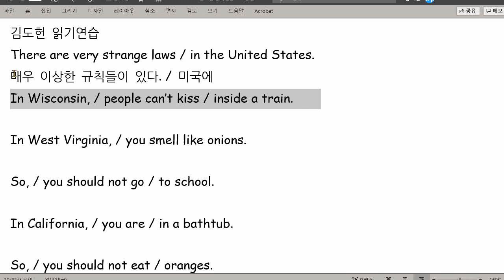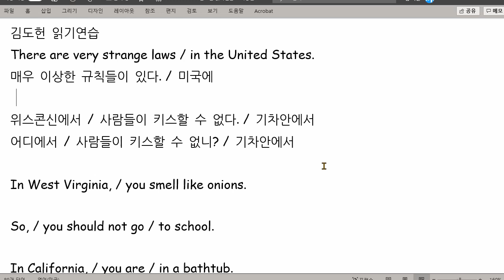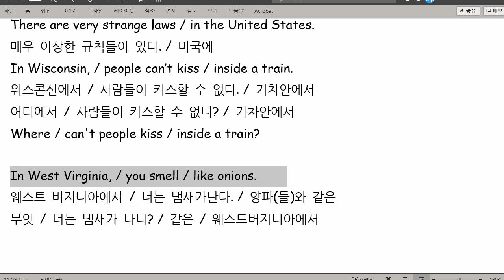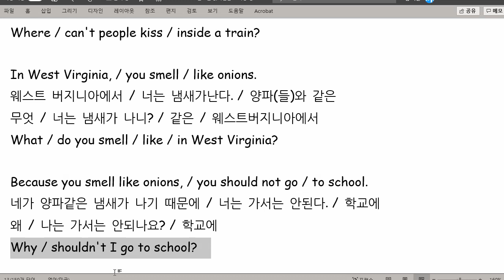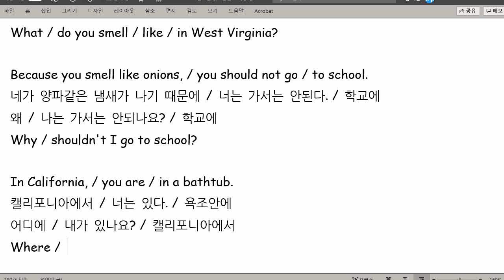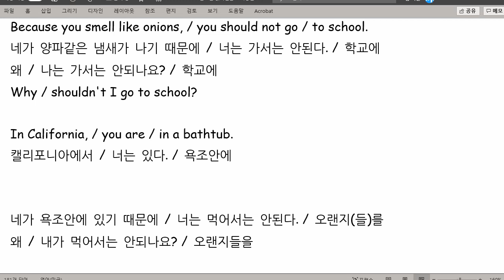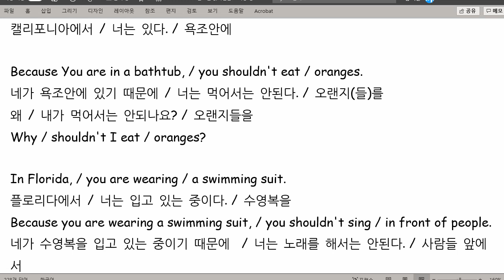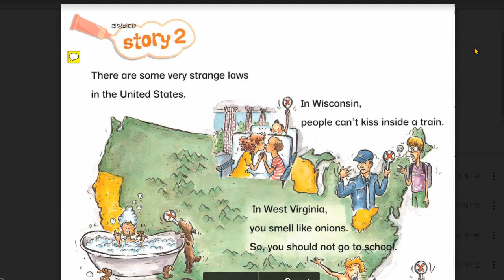김도헌 2021 07 19 읽기 성취도 90